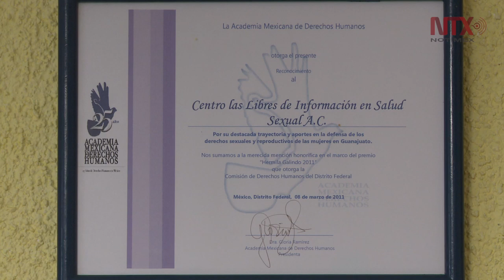"¡Mataste a tu hijo!, ¿qué clase de mujer eres?"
En Veracruz, así como en Chiapas y Michoacán, las mujeres no pueden pisar prisión, sino que son sometidas a un tratamiento psicológico o social